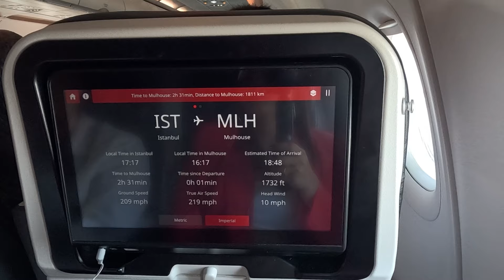New Delhi to Switzerland Flight via Istanbul | Indigo Airlines | Turkish Airlines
Join me on an unforgettable journey as I fly from New Delhi to Switzerland with a layover in beautiful Istanbul, all thanks to IndiGo Airlines! 🇮🇳➡️🇹🇷➡️🇨🇭

In this video, I’ll share my travel experience, starting from the bustling streets of New Delhi, passing through the vibrant city of Istanbul, and finally landing in the breathtaking landscapes of Switzerland. I’ll also share tips for navigating the layover, the in-flight services, and what to expect when traveling with IndiGo.

Whether you’re planning your own adventure or just dreaming of exploring these amazing destinations, come along for the ride!